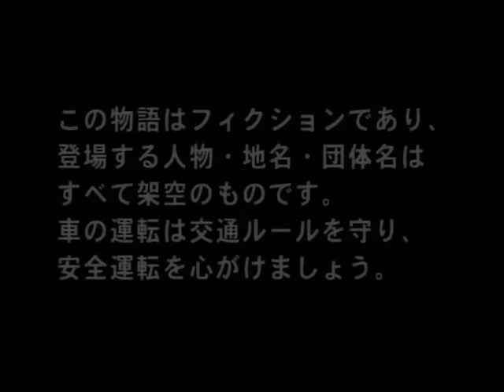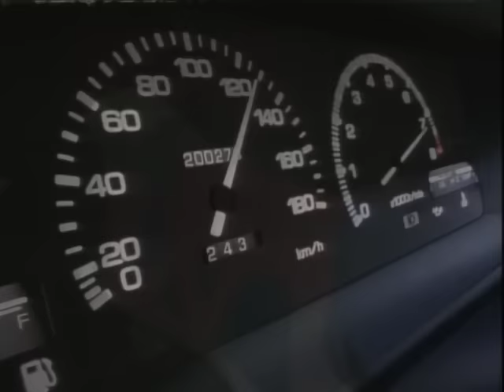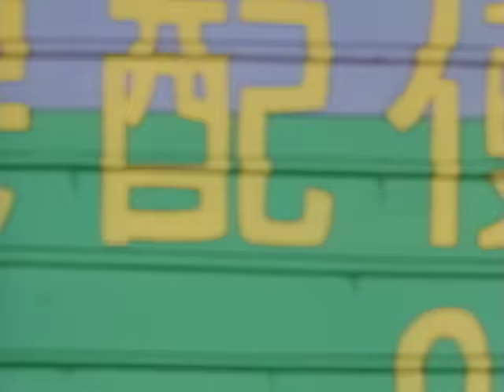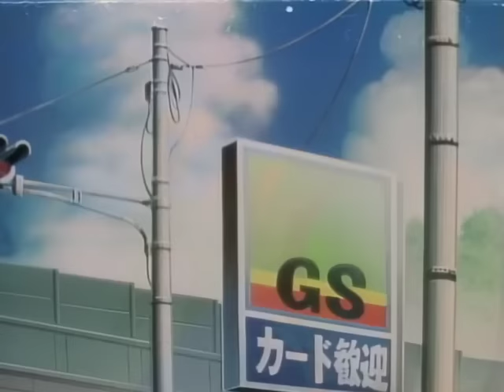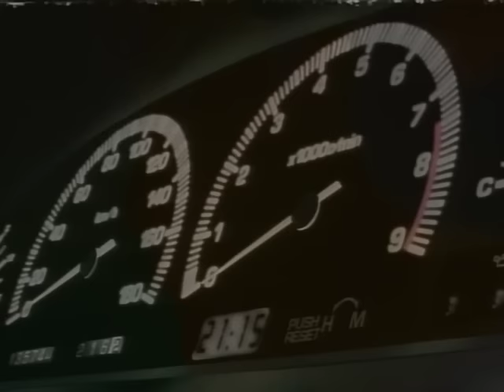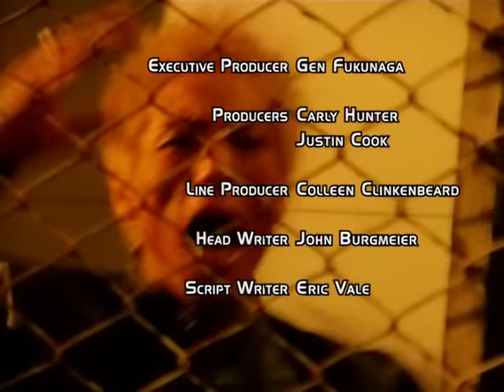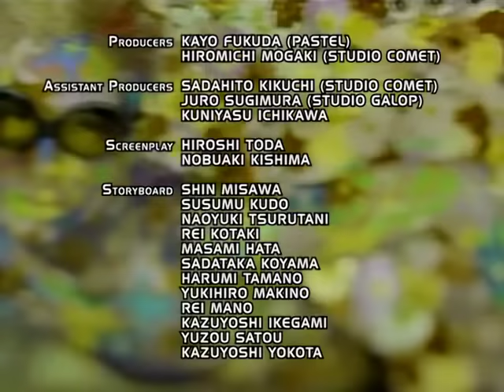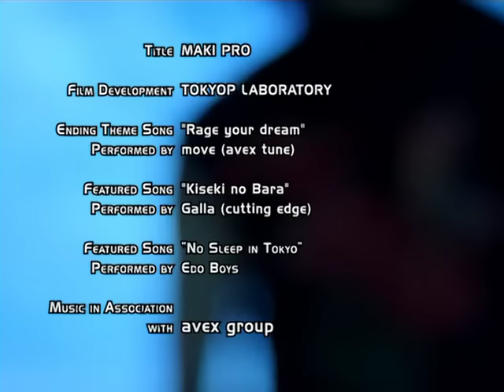Initial D First Stage Act 01